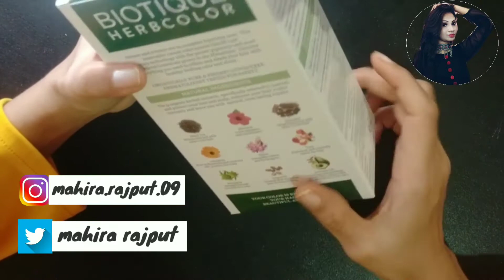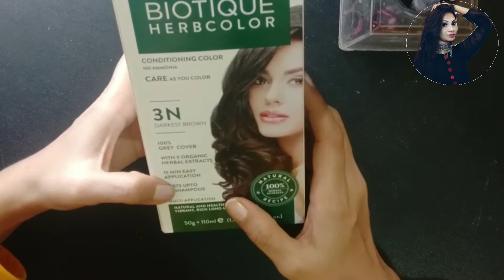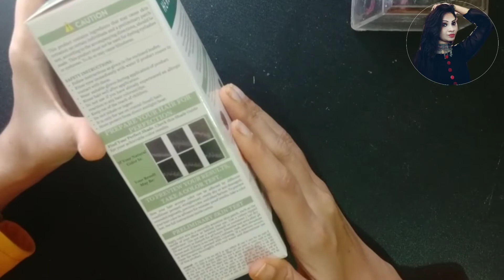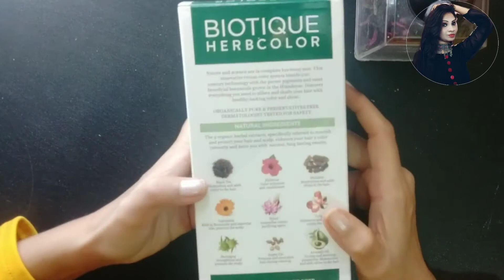Biotique Herbcolor review & demo | how to color your hair at home with biotique hair color